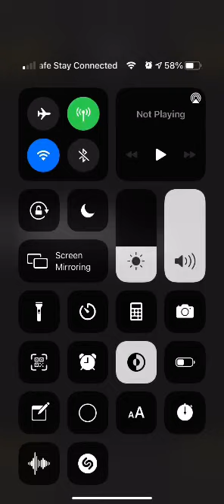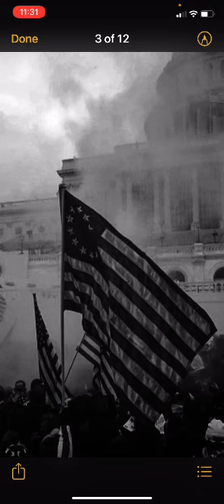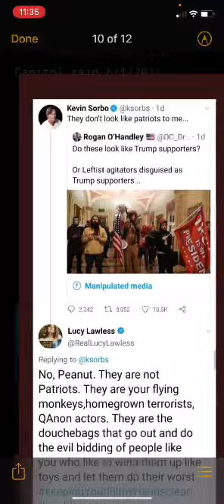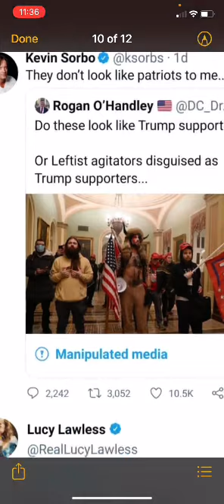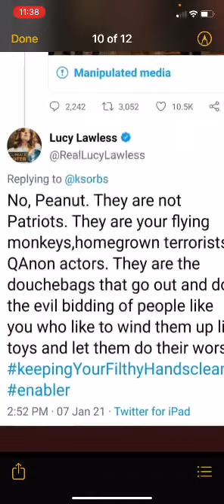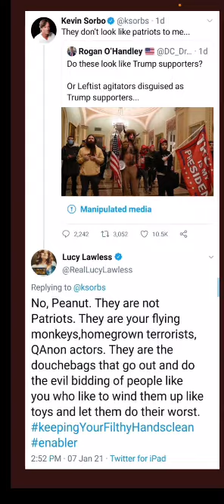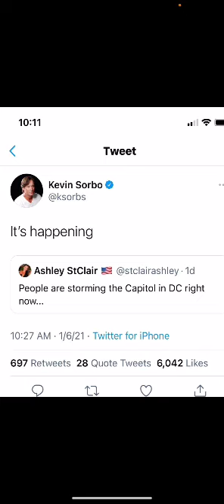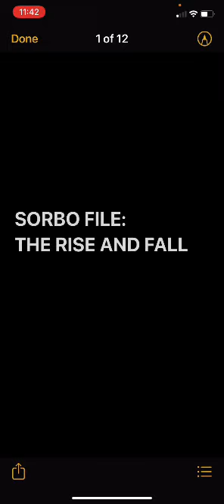Kevin Sorbo amazing tweets on coup attempt at Capitol Hill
Once a superstar, this is one of the celebs supporting the storming of the Capitol building